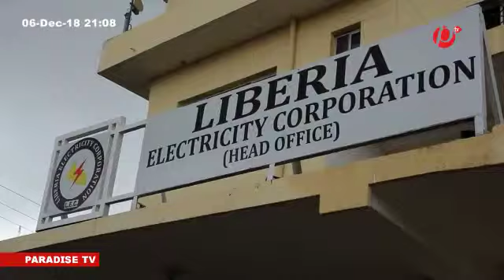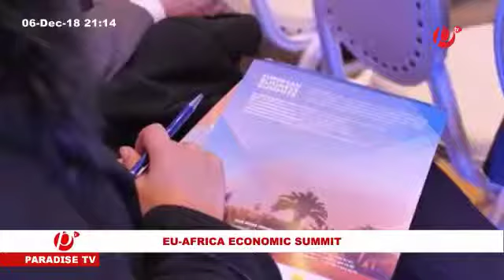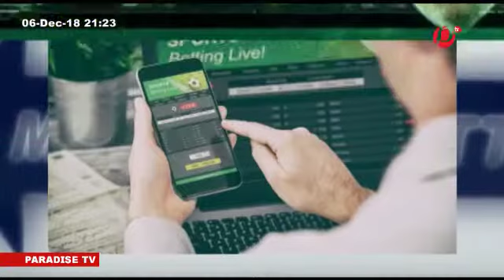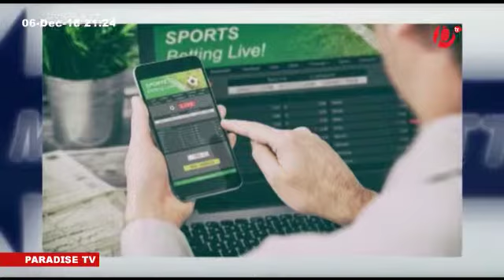Paradise TV News In Wollof 6th December 2018 With Alieu Faal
Paradise TV News In Wollof

6th December 2018 With Alieu Faal